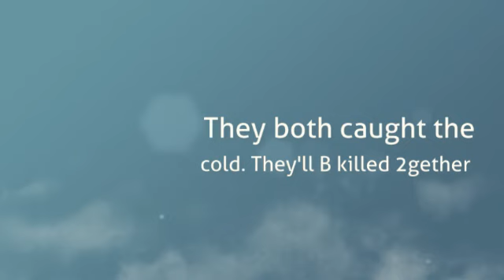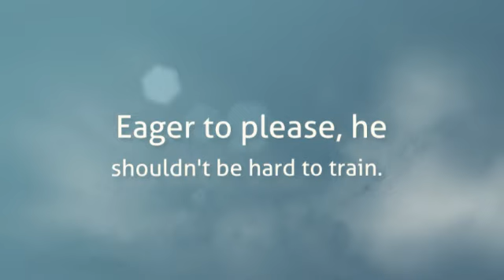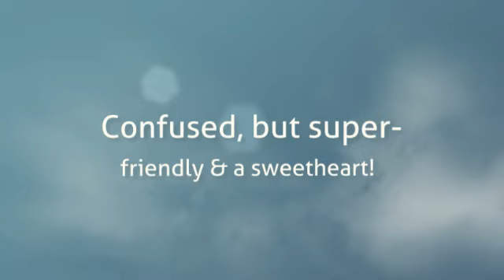To Be Destroyed 3/25/12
Tonight's video of our dogs in danger. Please watch and share - you never know who will see it and be moved to save a life. With so many dogs in danger lately, its so important to make people AWARE of what's going on right here in NYC. People can't help if they don't know!